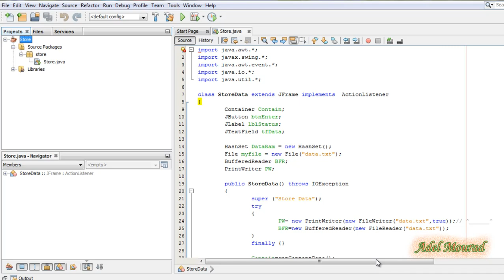[Solved] NetBeans Could not find or load main class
[Solved] NetBeans Java IDE Could not find or load main class -Beginners First-use

Samsung galaxy s games Roms android mobile phone download free